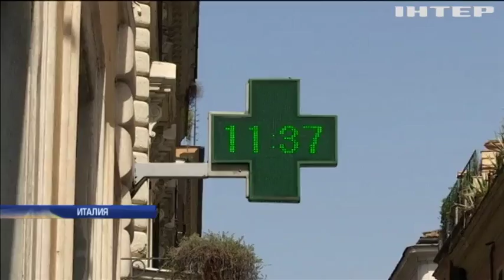Европа оказалась во власти "Люцифера"